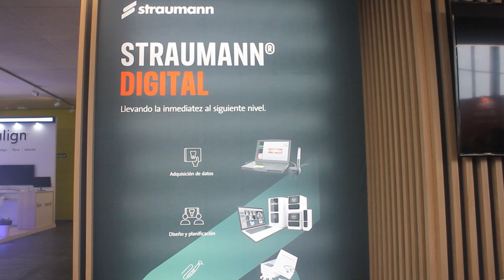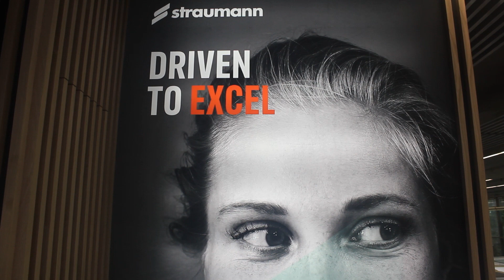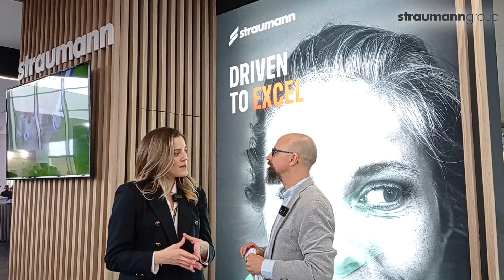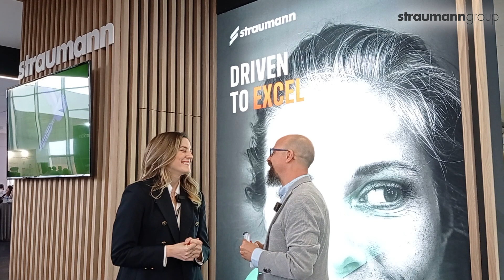Entrevista a Marián García, directora de marketing y educación de Straumann Group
Entrevista a Marián García, directora de marketing y educación de Straumann Group, en SEPA2023. Dialoga acerca de cómo ve la Odontología esta compañía puntera en el sector.